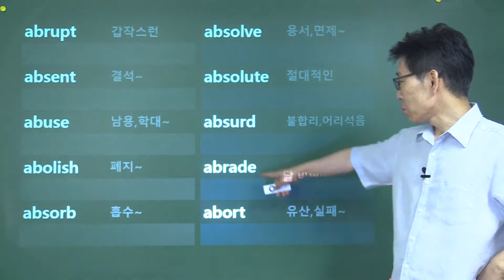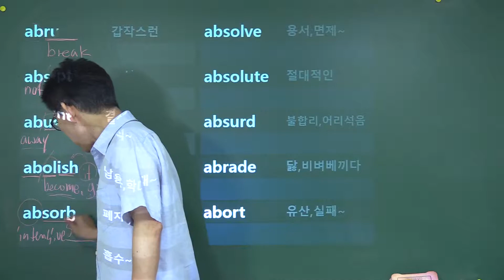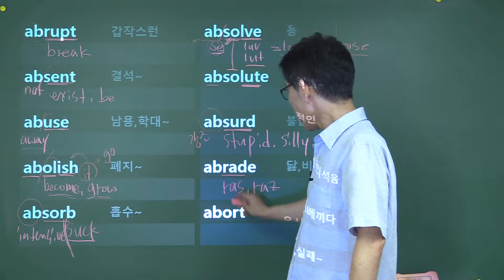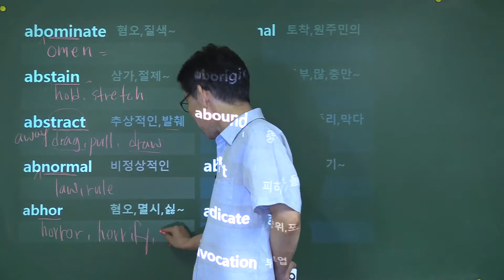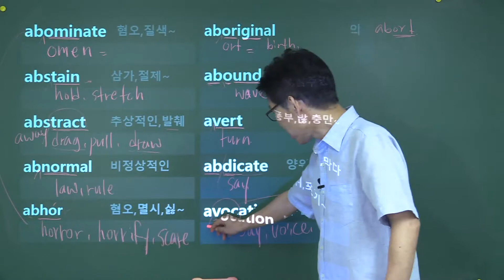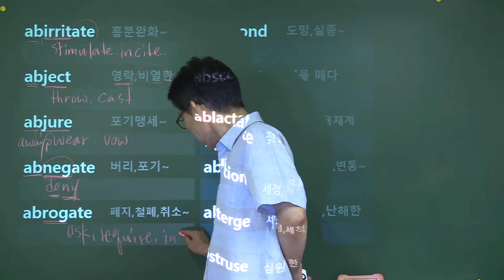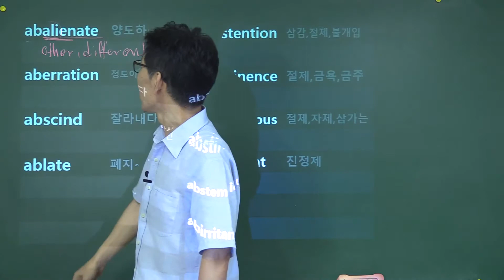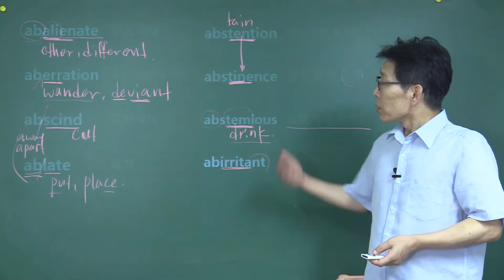접두어 ab,abs - prefix ab, abs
공무원어휘, 편입어휘, 기타 고급 시험 대비를 위한 어근별 어휘강의.
원하는 내용의 강의를 제안하면 강의에 반영해서 올려드립니다.